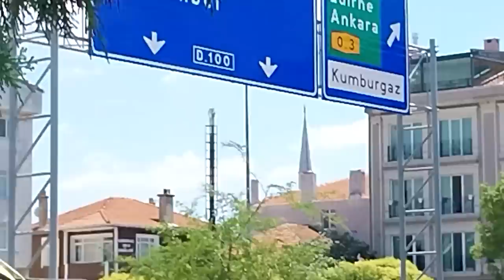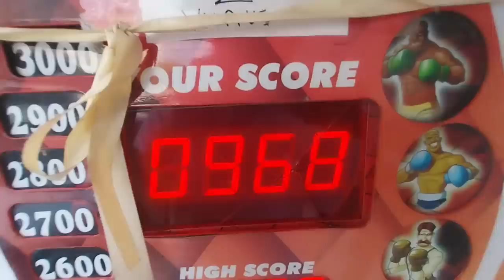DENİZE GİTTİM! - VLOG